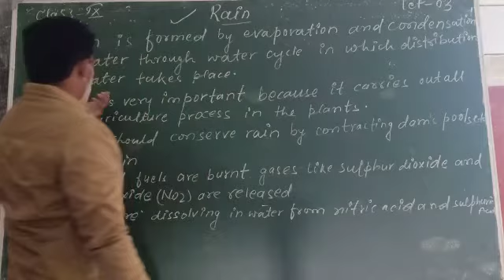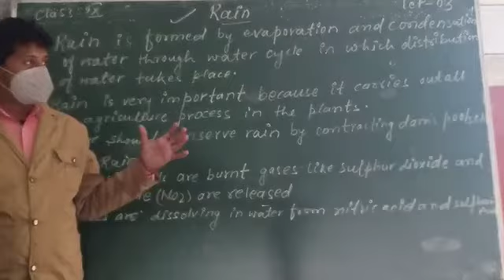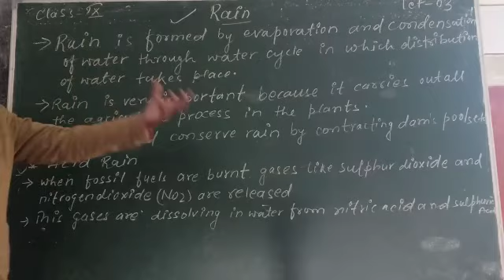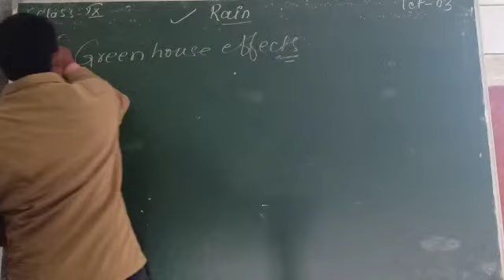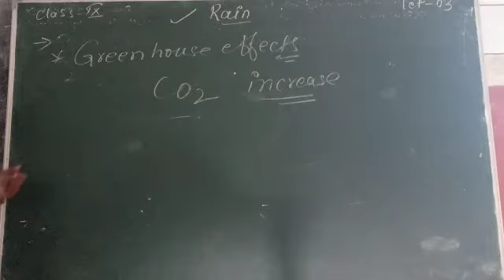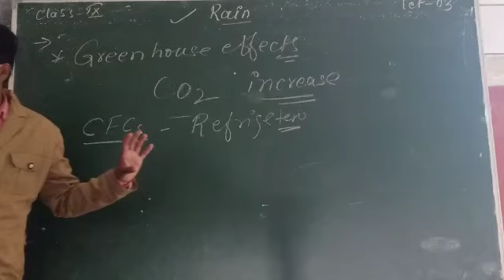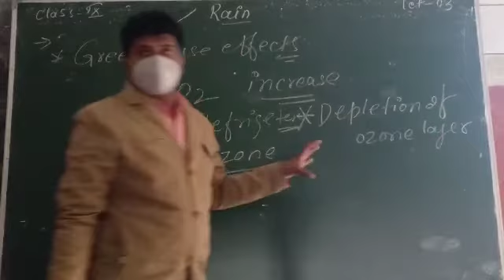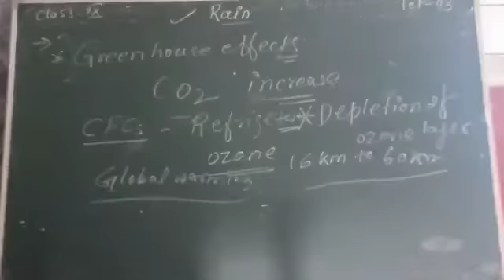Lecture_3_Class 9 ( Biology Chap-14 )